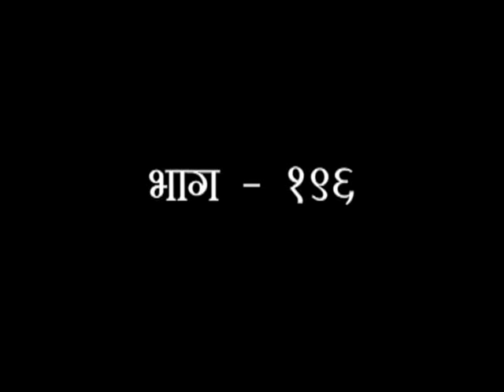वैदिक संस्कृति - भाग - 196 || स्वामी आर्षदेव जी || वैदिक चैनल || Vedic Channel